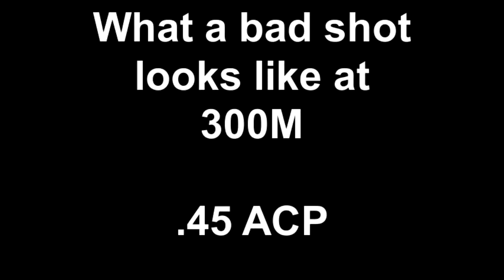What a bad shot looks like at 300 M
Shooting .45 incendiary tracer from a 1911 at a rock target 300 M out. I suck, but I blame it on the wind. March 25, 2011